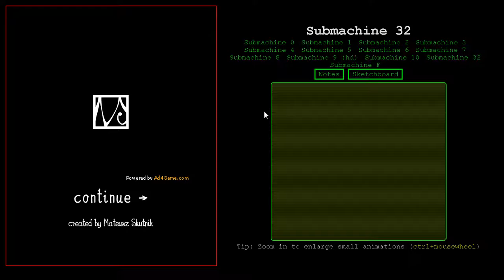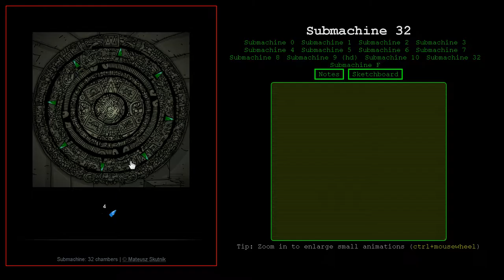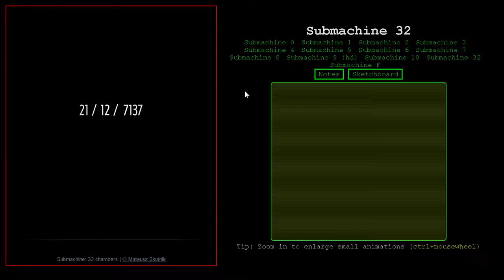Submachine 32 - 32 Rooms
This one is mentioned on a note in part 4.